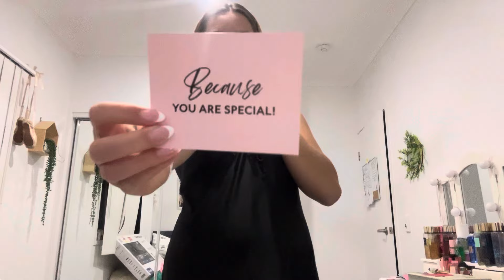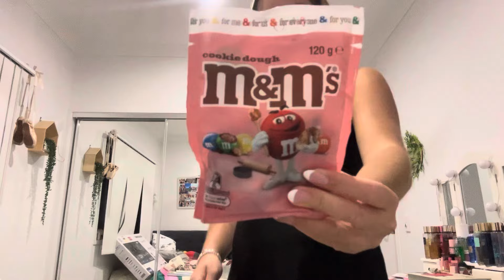My 18th birthday haul and try on!! (only two months later lol)✨💚🐚🎁🔞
Hope you enjoy my silly lil videos i make on occasions like these, it’s a very hard thing to do posting stuff like this so please keep it positive 🫶